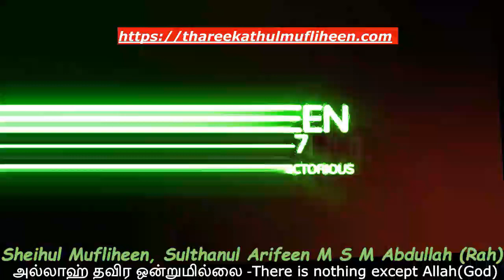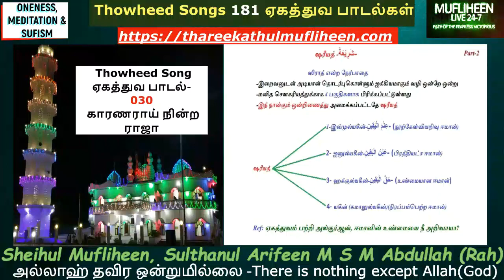030 ஏகத்துவ தமிழ் பாடல் | காரணராய் நின்ற ராஜா | Thowheed Tamil Songs | Mufliheen 24-7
030 ஏகத்துவ தமிழ் பாடல் | காரணராய் நின்ற ராஜா | Thowheed Tamil Songs | Mufliheen 24-7

Contents
0:00   -Thowheed Song 030 காரணராய் நின்ற ராஜா